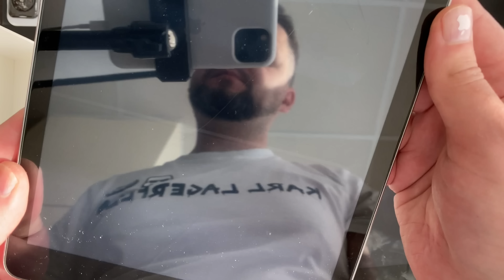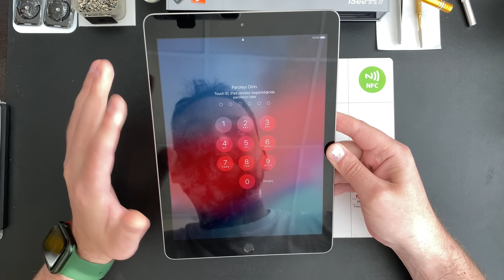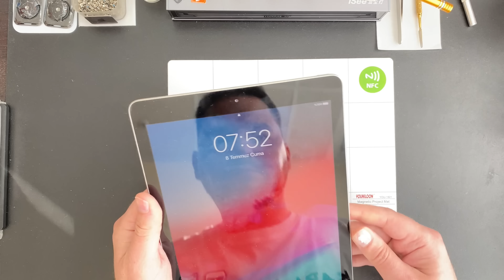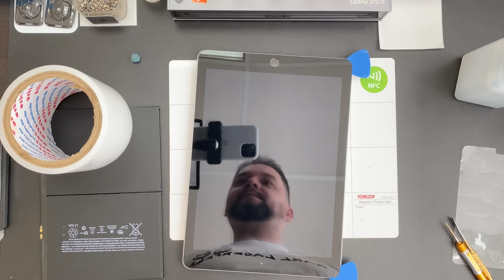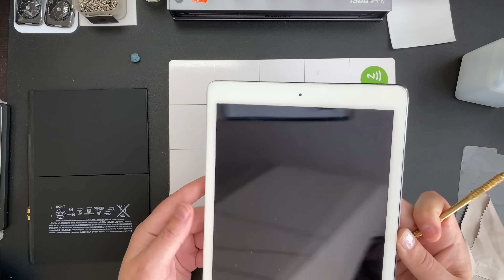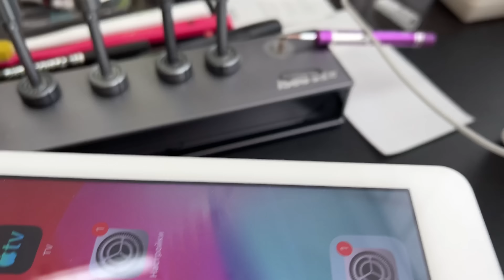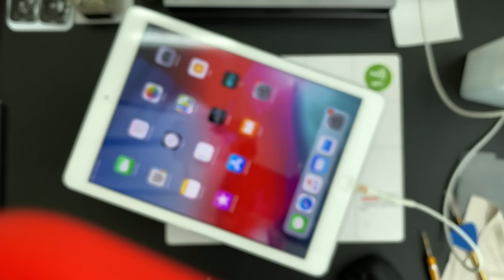Ремонт🤔... или может быть...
00:00 - Делаем-Дела!

02:17 - Бартерные технологии - Айпадик